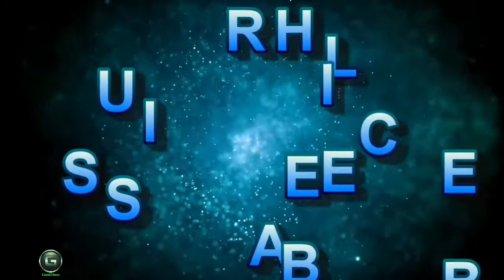Leopard Best Music HD 720p 1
The leopard (panthera pardus) is one of the five extant species within the genus panthera, a member of the cat own family, felidae.[4] it happens in a extensive variety in sub-saharan africa, in some components of western and important asia, southern russia, and at the indian subcontinent to southeast and east asia. It is indexed as prone on the iucn pink listing because leopard populations are threatened by habitat loss and fragmentation, and are declining in massive parts of the worldwide variety. The leopard is taken into consideration regionally extinct in hong kong, singapore, south korea, jordan, morocco, togo, the united arab emirates, uzbekistan, lebanon, mauritania, kuwait, syria, libya, tunisia and most probable in north korea, gambia, laos, lesotho, tajikistan, vietnam and israel.[3] modern-day records suggest that the leopard happens in handiest 25% of its historic international variety
In comparison to different wild cats, the leopard has particularly quick legs and a protracted body with a huge skull. Its fur is marked with rosettes. It's far similar in look to the jaguar (panthera onca), but has a smaller, lighter physique, and its rosettes are generally smaller, greater densely packed and with out imperative spots. Both leopards and jaguars which can be melanistic are known as black panthers. The leopard is distinguished via its well-camouflaged fur, opportunistic searching behaviour, extensive weight loss program, strength, and its capability to adapt to a selection of habitats ranging from rainforest to steppe, which includes arid and montane areas. It may run at speeds of as much as 58 km/h (36 mph).[7] the earliest recognised leopard fossils excavated in europe are estimated six hundred,000 years old, courting to the past due early pleistocene.[2] leopard fossils have been additionally located in japan[8] and sumatra.